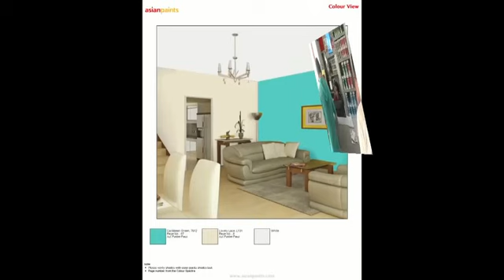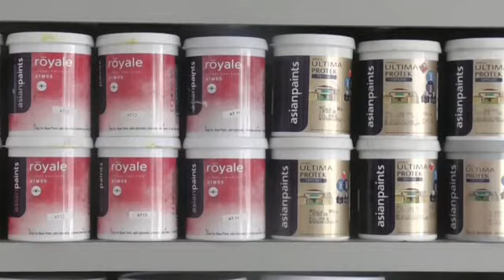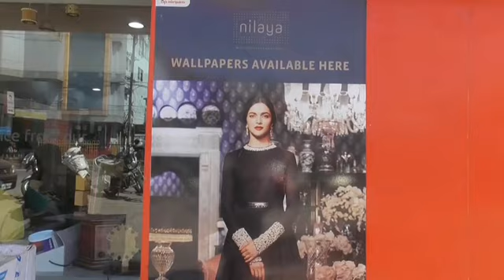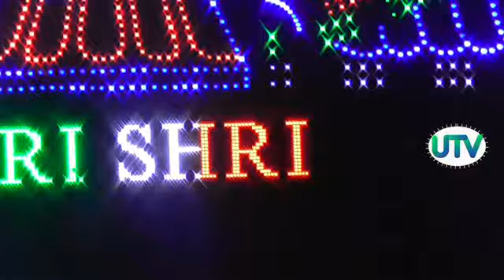UTV News Ulgulan: Kadobahal Gobardhan Puja.